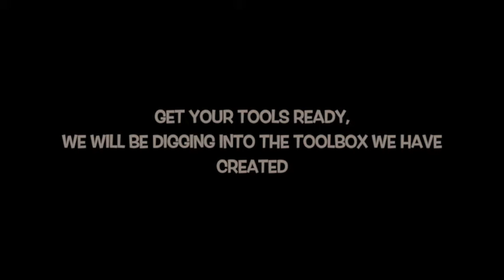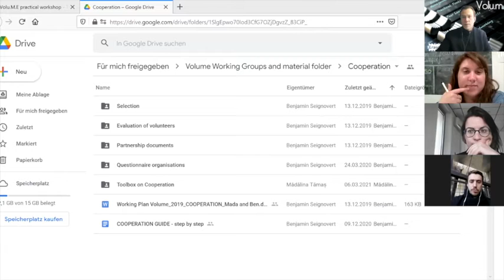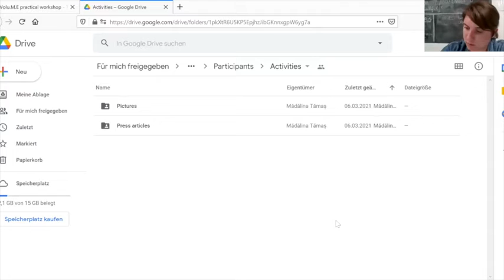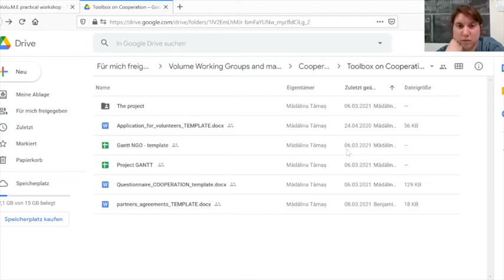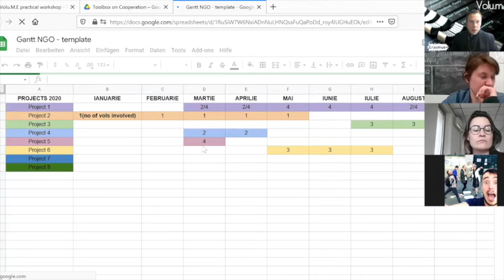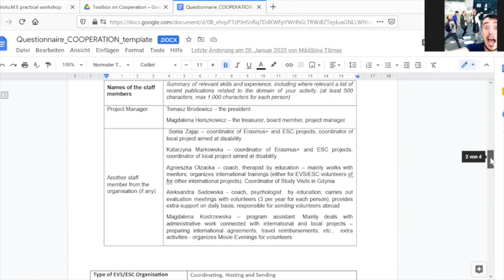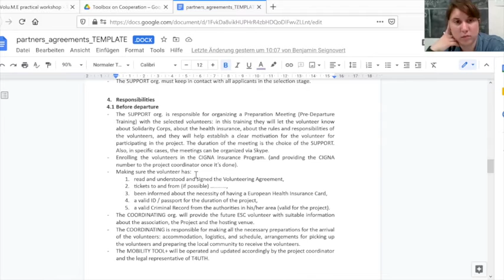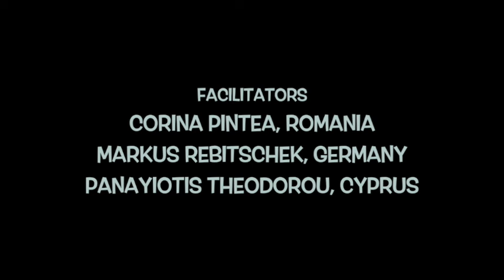Workshop 1 - 1,2,3 steps for long term Cooperation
Workshop 1 - 1,2,3 steps for long term Cooperation: A virtual walk & talk on the topic of international cooperation among NGOs. Get your tools ready, we will be digging into the toolbox we have created.

Volu.M.E Project (Volunteer Management Enhanced) is a project that started in 2015 in the form of trainings and seminars. 8 activities were implemented until 2021 and hosted more than 125 participants, created 14 usable tools/outcomes.  It's focus is to enhance actors and their competencies in the sector of volunteer management. Specific focus is given to EVS and ESC projects.

Facilitators of the project:
Corina Pintea - Romania
Markus Rebitschek - Germany
Panayiotis Theodorou - Cyprus